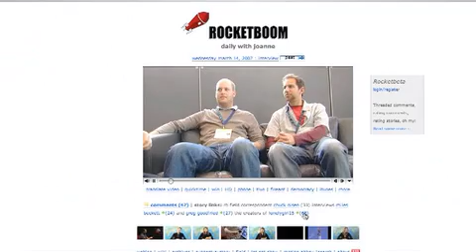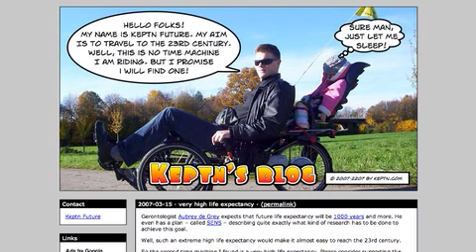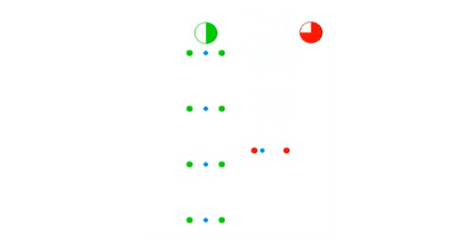Rboom: Ides of March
ides of march